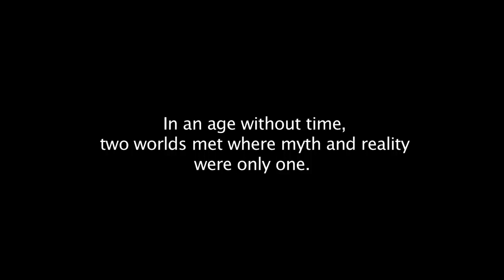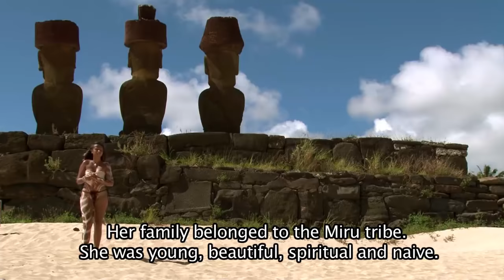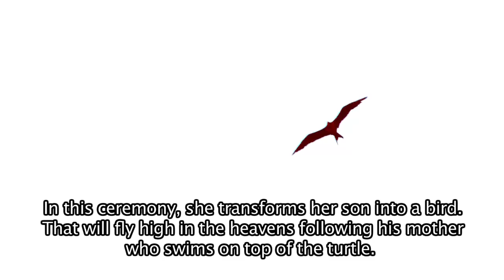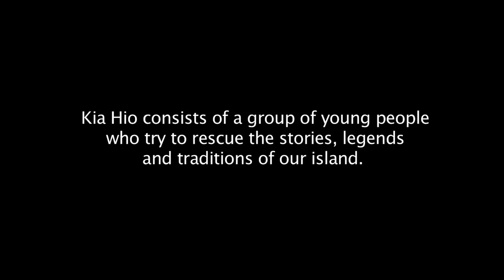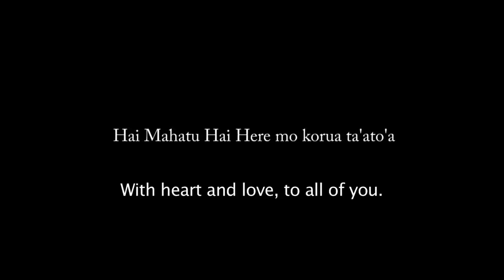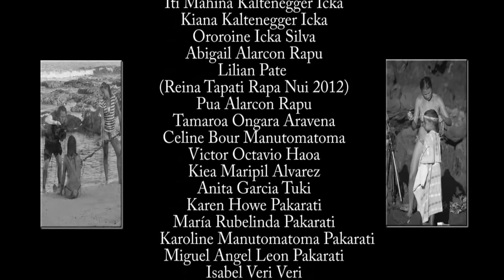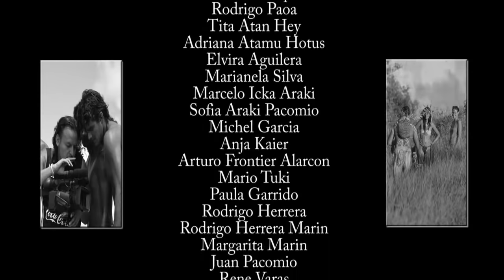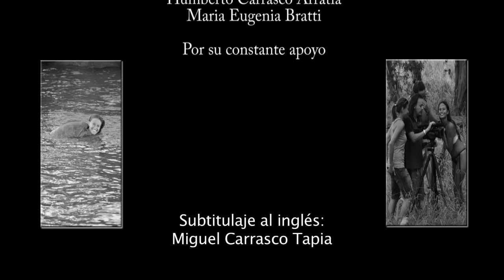The Legend of Uho te Uka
Filmed 2012 in Easter Island

The legend of Uho te Uka is the story of Uho, an innocent and naive maiden who becomes attracted to a spirit that leads her to a path towards her own destiny. This path will lead her away from home and put her in front of the decisions that will change her life and define her fate.

The movie of Uho te Uka was born out from a dire need to rescue and preserve the legends and stories of the island of Rapa Nui (Easter Island), for the future generations to come. For me, as a filmmaker, the biggest reason to make these movies is to preserve our precious culture and the heritage that our ancestors have left us with.

What makes this movie different?

1. It is the first medium-length fiction made entirely by the Rapa Nui people themselves.
2. Spoken entirely in our native Rapa Nui language.
3. All the actors are Rapa Nui.
4. The music in the film is from the original legend itself.
5. Majority of the locations used are from the actual legend.
6. The people who participated are important figures in our culture such as historians, artists, teachers and more.
7. Our project is important because this way we can preserve our tradition visually as well. It also allows us to reach more people, showing the world how important it is to take care of our little culture that would otherwise eventually disappear and die. We will work so that would never happen.
“My dream is to make a library out of the legends of the island”

KIA HIO & MATA´UIRA PRODUCCIONES

Film Crew:

Film Director & Producer :  Waitiare Kaltenegger Icka
Photography Director:         Miguel Carrasco Bratti
Sound Director:                     Mauricio Romero & Jose Laguna
Film Editor:                             Miguel Carrasco Bratti
Script Writer:                           Arturo Frontier

Cast:

Uho:                           Vahiane Paoa
Mahuna Te Ra´a:     Manu Iti Alarcon Rapu
Uku:                            Mana Rapu
Nau Renga:               Petero Huki
Hihi a te ra´a:            Vahine Tavanae
Nua:                           Hortencia Rapu
Koro:                          Marco Rapu

Municipalidad de Isla de Pascua (2012)
Hotel Gomero
Hotel Manavai
Hotel Vaimoana
Hotel Manutara
Centro Buceo Orca
Rent a car Oceanic
Rapa Nui travel
Surf Shop TE VAVE
Cabanas Marae
Cabanas Keu Henua
Manu Iti
Aku AKu Turismo
Restaurante Haka Honu
Marcelo Icka Paoa
Ema Tuki
Banco Estado de Isla de Pascua
LAN cuida mi destino

Film Festivals:

Fic Vina 2012
Ficnor    2013
Arica Nativa 2013
7 Muestra de cine z video indigena 2013
Fic Valdivia 2014
Tourfilm Czech Tourism 2015